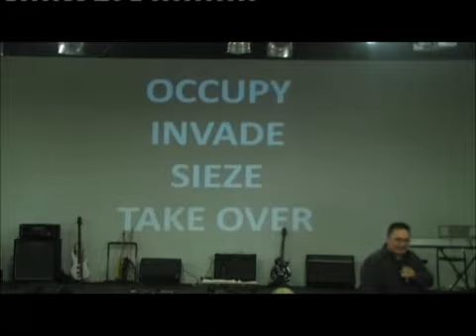kingdom perspective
a look on the book of Mark and the Kingdom perspective